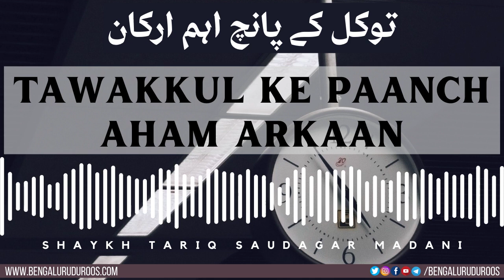Tawakkul Ke Paanch Aham Arkaan | Shaykh Tariq Saudagar Madani